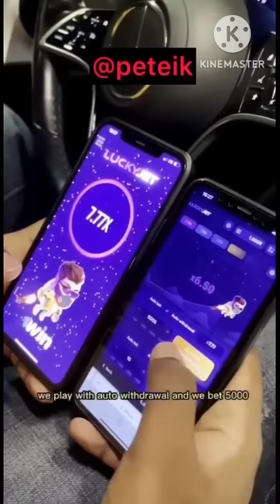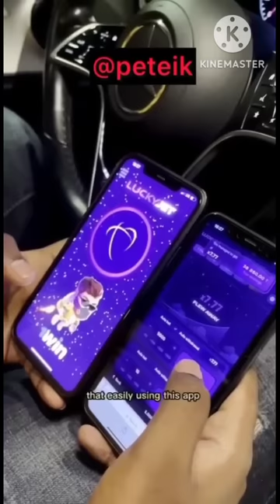Aamir Trt New Video🤣|| Danish Comedy || Top Real Team Comedy || Amir Tik Tok Video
🇮🇳vip group me ad hone ke liye niche diye gye steps follow kre⬇️

➡️ Apna account id ka screenshot bheje.

Jaise hi main aapka screenshot dekhunga, jisme aapki I’d dikhega  tab, turant aapko me apne vip channel me ad kr dunga... jha hack se signal aate h or aap signal se gameplay krke per day earning 3k se 7k ke bich me kr skte h☺️

Saare steps hone ke Baad aap mujhe meri  instagram id ➡️
samar_cash ✔️✔️
Pr dm kre me wha aapko vip group ki link dunga 👍

Aamir

SHRE🔥

Aamir trt Comedy video
top real team comedy
Aamir comedy
Amir team comedy
Aamir trt max
Zyan saifi reels
This is zyan saifi reels
A short video by zyan saifi
top real team new comedy
Mx Taka Tak comedy video
Musically top real team comedy
Comedy video ms_0007
aamir main ek car kharid rha hu
Aamir trt Sunday special comedy
Funny comedy videos Aamir
Aamir trt new video
Amir trt tik tok video
aamir trt tik tok
amir trt tik tok video new 2021
aamir trt video
aamir trt official
aamir trt vines
aamir trt comedy
aamir trt comedy video tik tok
aamir trt Comedy status
aamir trt Comedy tik tok
aamir trt Comedy new
aamir trt ki comedy
top real team comedy new video
top real team new video
top real team comedy tik tok
top real team kapil sharma show
top real team vlog
top real team reaction
top real team comedy new video 2021

TopComedy Video Aamir TRT।Top Real Team Comedy Video। MX Taka Tak Comedy Video Aamir TRT। TRT।

@Aman Gaikwad